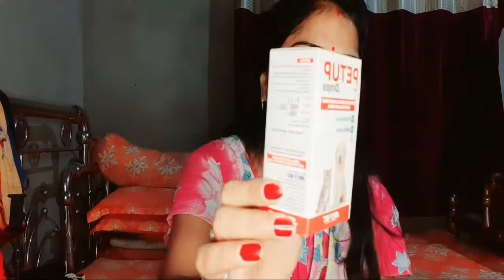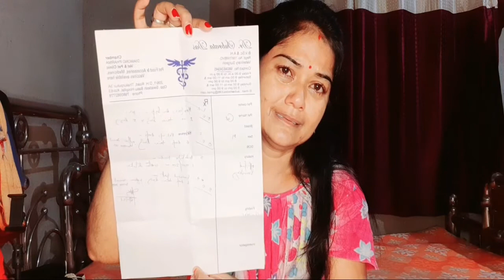আমার পৃয়োজিনিসটা আজ আমায় ছেড়ে চলে গেল সারাজীবেন মত ||ওকে আমি কোনোদিন ভুলতে চাই না ||😭Please দেখবেন🙏🏽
Sima's Video
Please দেখবেন Video টা 😭😭😭😭😭😭😭😭😭😭😭😭😭😭😭😭😭😭😭😭😭😭😭😭😭😭😭😭😭😭😭🙏🏽🙏🏽🙏🏽🙏🏽🙏🏽🙏🏽🙏🏽🙏🏽🙏🏽🙏🏽🙏🏽🙏🏽🙏🏽🙏🏽🙏🏽🙏🏽🙏🏽🙏🏽🙏🏽🙏🏽🙏🏽🙏🏽🙏🏽🙏🏽🙏🏽🙏🏽🙏🏽🙏🏽🙏🏽🙏🏽🙏🏽🙏🏽🙏🏽🙏🏽🙏🏽🙏🏽🙏🏽🙏🏽🙏🏽🙏🏽❤❤❤❤❤❤❤❤❤❤❤❤❤❤❤❤❤❤❤❤❤❤❤❤❤❤❤❤❤❤❤❤❤❤❤❤❤❤❤❤